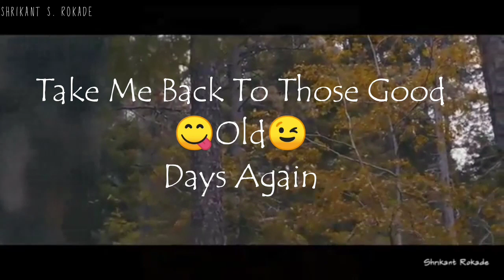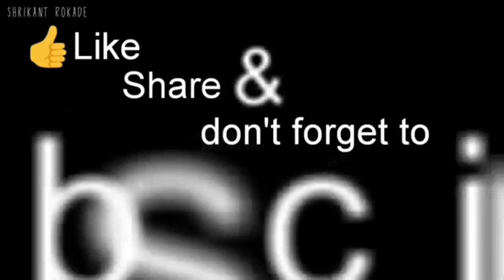Refreshing & Unforgettable Old 90s Awesome Childhood Time Memories & Games | Indian Childhood Games😊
That'll Make You Wanna Go Back

Lagori, Kancha, Gilli-danda, Kho Kho – recognise any of these names? If you’re in your 40s or 50s, the mere mention is bound to evoke nostalgia for summer days spent playing outdoors with friends. If you’re in your 20s or 30s, your parents and grandparents could tell you a tale or two about the magic of these childhood games.

But will the children of this generation have the same memories? Most likely not, because many of them spend their time playing video games in a virtual world. This addiction has brought the classic Indian games mentioned above, and many others, to the brink of extinction.

So here’s a list of 21 such forgotten old memories and games you may want to try playing with your friends or children:

                                                       😊 Thank God for 90s 😊
If you like this video, don't hesitate to leave a comment or to like the video.

Shri Chintamani Ganpati, Kalamb, Yavatmal, Maharashtra